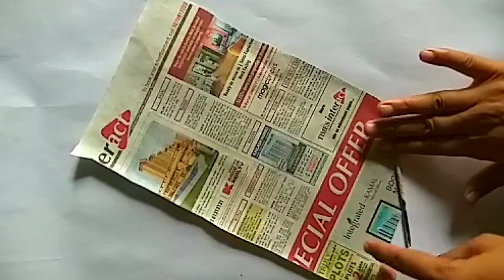diwali speshal/covid taeimpas /kagdi vastu/paper craft